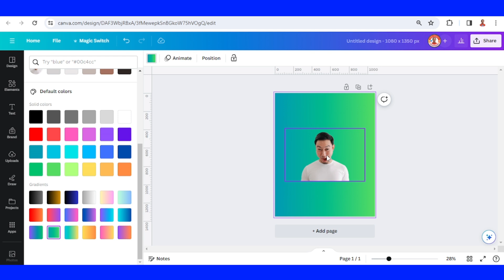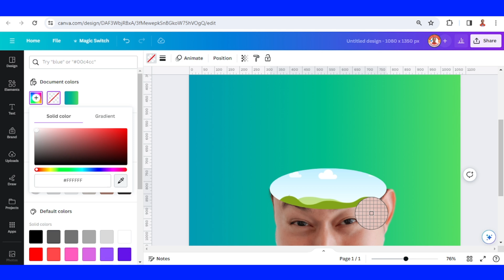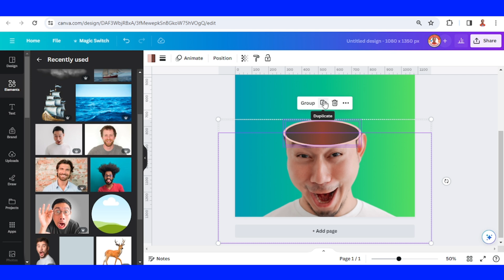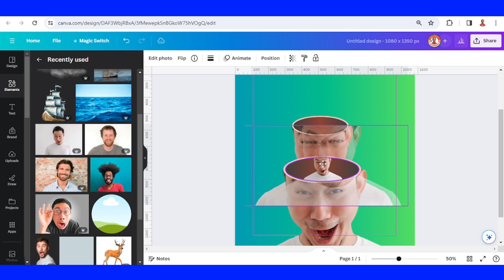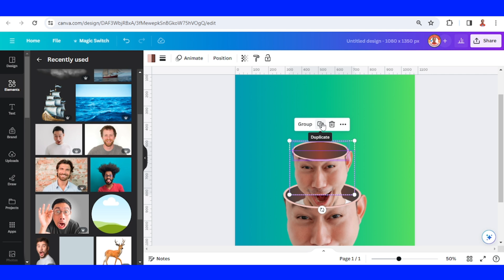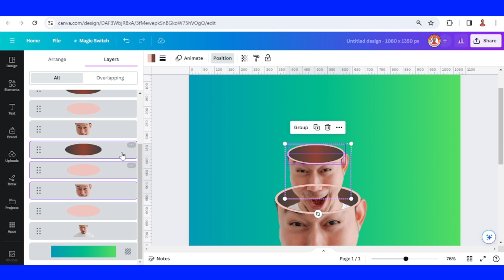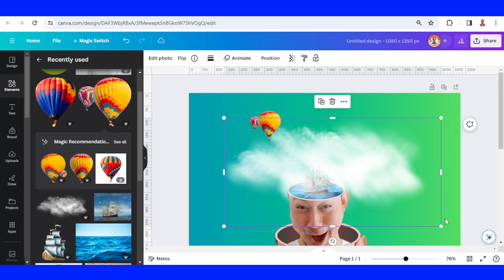Photo Manipulation in Canva | Surreal Image Tutorial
This Canva tutorial video will guide you through the process of creating stunning surreal images with Canva! 🎨✨

Welcome to Canva Art Design with Reno Nadiandy, a Canvassador since January 2023, a YouTube channel that provides Text Effect and Photo Manipulation tutorials for Graphic designers and graphic design enthusiast.

This step-by-step tutorial simplifies photo manipulation, making it a breeze to unleash your creative potential. Whether you're a design enthusiast or a beginner, join us on this artistic journey and transform your photos into mesmerizing masterpieces. Let's make graphic design fun and accessible! 🚀 CanvaTutorial PhotoManipulation SurrealImage CreativeDesign"